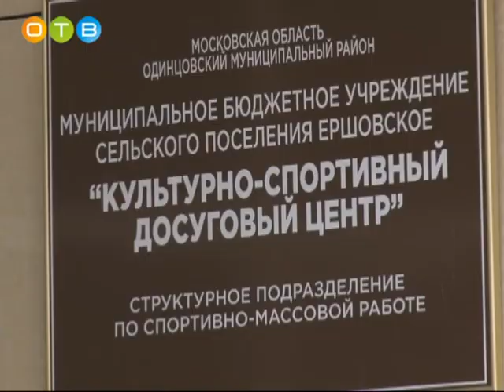Открытие культурно спортивного центра в Ершово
Это четыре современных зала для занятий футболом, волейболом, баскетболом, борьбой. При этом акцент сделан на массовый спорт. А значит, двери учреждения открыты для всех желающих.